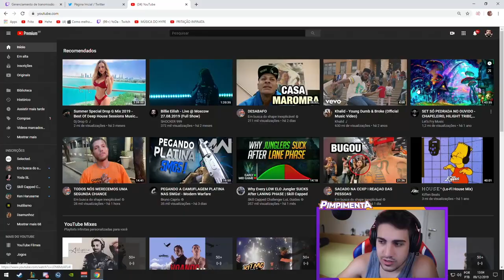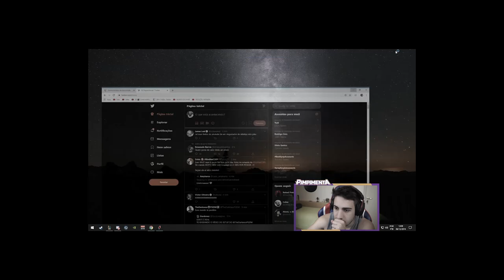TÃO ACHANDO QUE MEU MORDEKAISER É POUCA BOSTA